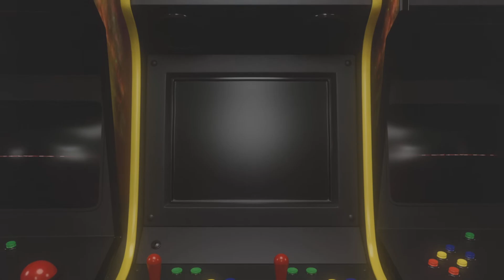WWE 2K24 Erza Scarlet - Black Widow Attire Gauntlet x 10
Match Details
Black Widow coming out of everywhere, at least her costume is, as several superstars try to stop Erza from getting through the gauntlet. It's an impressive line up, I might tell you so Erza will need a miracle, is what I thought at the outset.